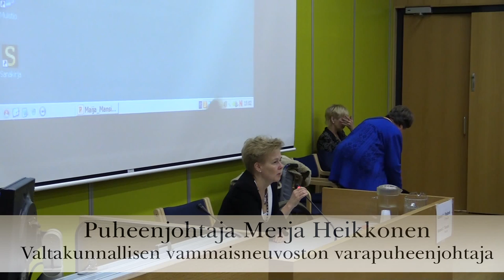Kokemusasiantuntijapuheenvuoro Jussi Lindevall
ESTEETTÖMYYS ON YHTEINEN TAVOITTEEMME

Seminaari tiistaina 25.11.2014, Näkövammaisten toimintakeskus Iiris, Helsinki

Millaisena esteettömyys näyttäytyy arjen kurimuksessa?